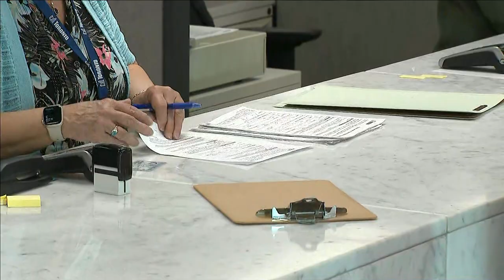Josh Matlow details campaign plans for mayor race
Josh Matlow stopped by CP24 and said Coteau's support represents a lot for his campaign.